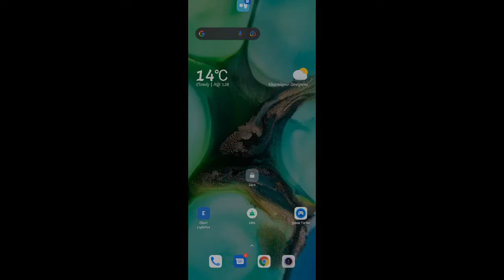call of duty video ||callofduty || gameplay demo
SAMSUNG,A3,A5,A6,A7,J2,J5,J7,S5,S6,S7,59,A10,A20,A30,A50,A70